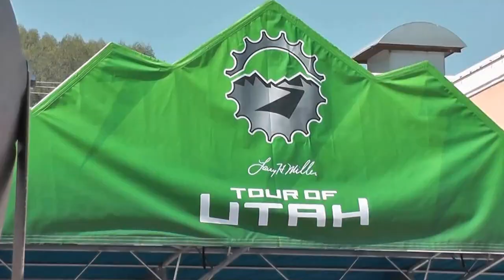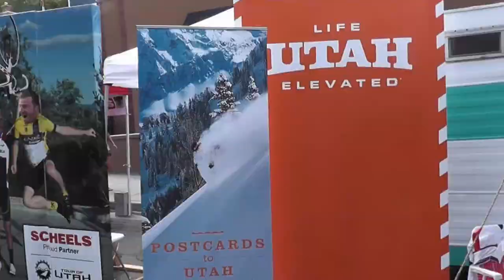Tour of Utah - 2014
The Larry H. Miller Tour of Utah is one of only five UCI-sanctioned, multi-stage, North American pro cycling events in 2014. Showcasing some of the world’s most prestigious teams and cyclists for seven days in August.